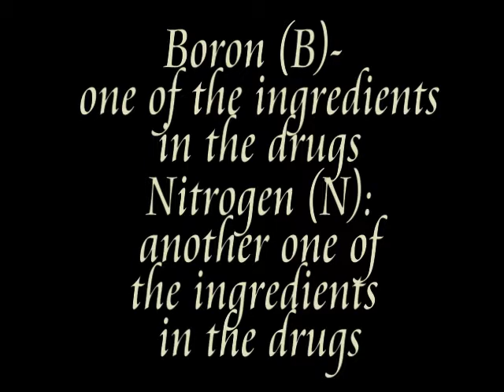Chemistry Project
Had to do a project for school